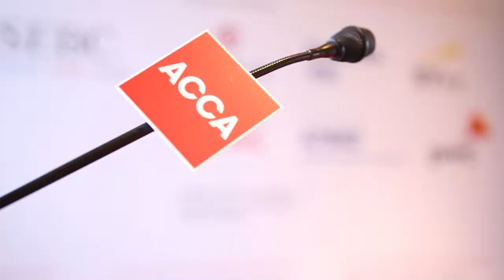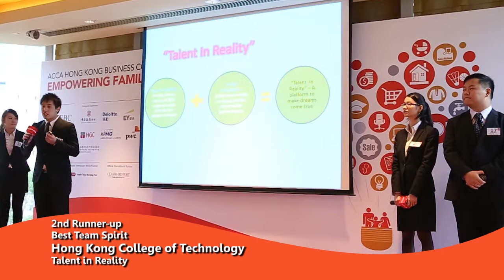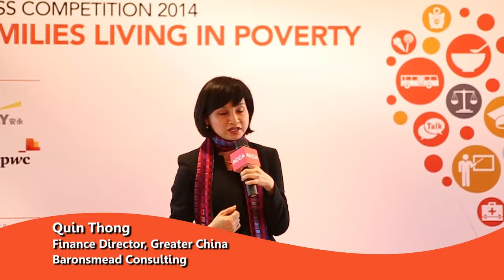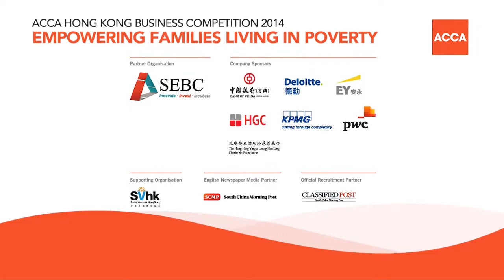ACCA Business Competition 2014 -- Sub-degree Category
「ACCA商業策劃大比拼2014」（大專生組）已經完滿結束。各參賽者喺台上盡展所長，創意洋溢，令評判十分欣賞！一齊睇下當日精彩片段，聽下得獎者嘅感受啦！

ACCA Hong Kong Business Competition 2014 (Sub-Degree) has concluded with great success. Our contestants delivered their best on stage and impressed our judges with many creative ideas! Please enjoy the video and cheer for the winners!